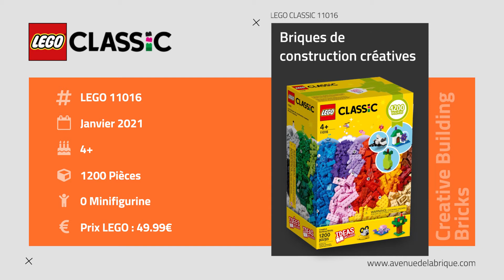LEGO Classic 11016 Briques de construction créatives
LEGO Classic 11016
Briques de construction créatives
Creative Building Bricks

- Age : 4+
- Pièces : 1200
- Minifigurines : 0
- Prix LEGO : 49.99€
- Disponibilité : Janvier 2021

💥 Avenue de la brique 💥
COMPARATEUR DE PRIX 100% LEGO
Comparez les prix et achetez vos LEGO moins chers ! 👍